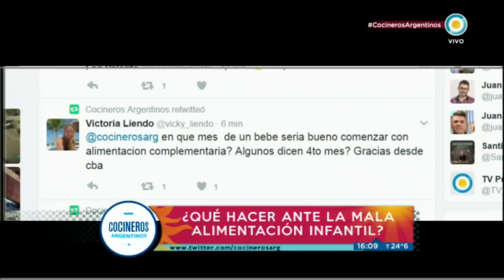Diego Sivori - Como se alimentan los chicos